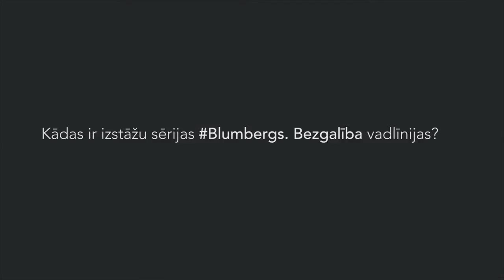Mākslai vajag telpu Vasaras mājā atklās izstāžu sēriju # Blumbergs. Bezgalība.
Visjaunākās domāšanas parādības – tā ir vislaikmetīgākā māksla, kura ir jau bagātīgi uzkrājusies.
Tai jābūt cilvēka vispārattīstības pamatā.  Džemma Skulme

No konteineriem izveidota MVT Vasaras māja jau otro gadu turpina aktualizēt un mūsdienu kontekstā interpretēt Latviešu mākslu un vērtības, kuras radušās padomju periodā, vienlaikus atgādinot par to, ka Rīgā joprojām nav muzeja, kurš pārskatāmi atspoguļotu Latvijas pēckara un mūsdienu mākslu. Pērn uzmanības centrā bijusi gleznotāja un ģeniālā mākslas dzīves vadītāja Džemma Skulme, kā arī viņas 90 gadu jubilejas svinēšana. Šogad projekts kļūs par veltījumu Ilmāram Blumbergam (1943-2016), kurš ar moderno scenogrāfiju, izsmalcinātajiem zīmējumiem un savdabīgo glezniecību, ar savas vizuālās frāzes apbrīnojamo atpazīstamību, dēvējams par vienu no laikmetīgās mākslas vēstnešiem un celmlaužiem Latvijā.
Godinot izcilo latviešu mākslinieku no 9. jūnija līdz 11. septembrim Vasaras mājā norisināsies sešu izstāžu sērija ar virsrakstu Blumbergs. Bezgalība un tajā piedalīsies mākslinieki - Miķelis Fišers, Ansis Starks, Gints Gabrāns, Voldemārs Johansons, Sabīne Vernere un Andrejs Strokins. Pēc izstādes kuratores Ingas Šteimanes vārdiem, šo mākslinieku uzaicināšana sabalansē dziļu pietāti pret Blumberga mākslu un ietekmi, kā arī turpina sarunu par to, kas vēl var būt māksla. Starp māksliniekiem ir tādi, kuru darbos ir tieša un apzināta Blumberga ietekme, ir Blumberga portreti, un ir darbi, kuri tapuši individuālās trajektorijās, taču arī uz tiem var attiecināt Ilmāra Blumberga dzīves un mākslas izjūtu, ka "visi mēs kustamies kopā - kāds no kāda, cits uz citu."
Izstādes atklāšanas vakarā, 9. jūnijā visiem interesentiem būs iespējā klātienē piedzīvot Ilmāra Blumberga konceptuālās audioperformances "Zīmējumi ir kastītē" (30') oriģinālatskaņojumu. Ierakstu, kas tapis Ivara Vīgnera skaņu studijā 2003. gadā, papildinās Gvido Kajona fotogrāfiju projekcijas. Tajās ir fiksēta performances norise.
Ievadot Vasaras mājas otro sezonu, notiks arī izstāžu sērijas Blumbergs. Bezgalība pirmās izstādes atklāšana. Tās autors Miķelis Fišers, mākslinieks, kas nākamgad Latviju pārstāvēs Venēcijas mākslas biennālē, radījis jaunu instalāciju Nemūžamnepiedošanas ekspresis un tajā svarīga loma ir Ilmāra Blumberga gleznu ciklam "Visu laiku snieg".
Vasaras mājas jaunā sezona turpinās pērn aizsākto tradīciju un kļūs par veltījumu mākslai un mākslas formas attīstībai. "Nepatīk man vārds radīšana, kad to lieto, runājot par zīmēšanu, gleznošanu vai jebkuru citu darbu. Pārāk liela, pārspīlēta nozīme tad tiek piešķirta individualitātei. Vienam. Jā, viss rodas no tukšuma, bet ne tukšā vietā," uzsvēris Ilmārs Blumbergs, aizskarot tieši to mākslas dzīves aspektu, kuram jau otro gadu pievēršas fonda "Mākslai vajag telpu" Vasaras mājas projekts. “Ar šo izstādi mēs piedāvājam modeli tam, kā var strādāt ar mākslu tieši interpretāciju jomā,” skaidro izstādes kuratore Inga Šteimane. “Šī gada lielā tēma ir Blumbergs. Bezgalība. Mēs akcentējam nepieciešamību mūsdienu mākslu interpretēt plašāk un kontekstā ar to, kas ir bijis. Strādājot šādā veidā, mēs iegūstam to, pēc kā ilgojamies – piesātinātu kultūrtelpu, kurā mākslas fakti nepazūd no redzes loka, bet cits ar citu sasaistās.”
Fonds Mākslai vajag telpu tika dibināts ar mērķi panākt Pēckara un mūsdienu mākslas muzeja uzcelšanu Rīgā. Muzeja pamatfunkcijas būs veicināt Latvijas mākslas procesu aktivitāti, valsts konkurētspējas, nācijas identitātes stiprināšanu, tūrisma industrijas un mākslas izglītības attīstību, kā arī integrētas kultūras telpas izveidošanu Rīgā kā Baltijas kultūras galvaspilsētā. Iniciatīvas uzsācēji uzskata, ka pēckara un mūsdienu mākslas muzeja izveidošana ir valsts prestiža jautājums, viens no valsts identitātes simboliem, kas liecina par nācijas kultūras pašapziņas līmeni.

Vasaras Māja ir radošā telpa, kas kalpo par platformu mākslas norisēm, mākslinieku autorvakariem,
lekcijām, diskusijām, performancēm un radošām darbnīcām. Šogad Vasaras mājā, norisināsies sešu izstāžu sērija Blumbergs. Bezgalība. Katru otro nedēļu ikvienam būs iespēja tikties ar māksliniekiem un vairāk uzzināt par katra darba tapšanu mākslinieku autorvakaru laikā, savukārt katru sestdienu - piedalīties radošās darbnīcās visai ģimenei.

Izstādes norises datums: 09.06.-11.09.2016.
Laiks: katru dienu, no plkst. 10:00 - 23:00
Vieta:  MVT Vasaras māja, Kalnciema ielā 36/38
Izstādi organizē: Fonds Mākslai vajag telpu.
Projekta kuratore: Inga Šteimane.
Grafiskais dizains : Ģirts Reiniks

Ieeja visos pasākumos bez maksas.